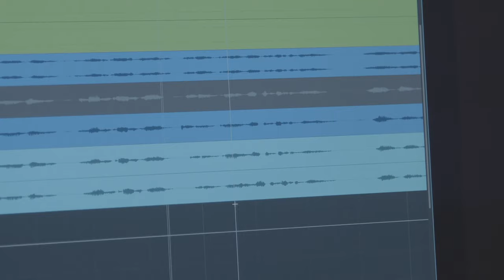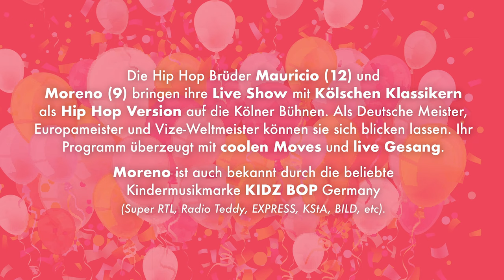Mauricio & Moreno "KARNEVAL MEETZ HIP HOP" Trailer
Kölsche Jungs Mauricio & Moreno Karnevals-Show "Karneval Meetz Hip Hop". Live Show mit Gesang, Hip Hop-Variationen von Kölschen Karnevals-Klassikern mit Hip Hop Tanz Performance.

JETZT BUCHEN FÜR DIE SESSION 2020.